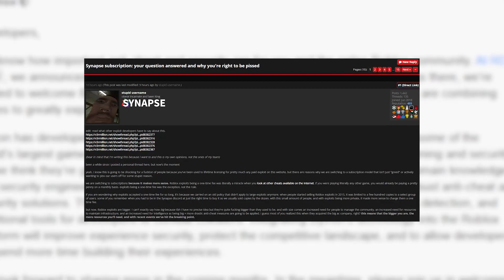BEST PILGRAMMED GUI! | AUTOFARM, AUTO ORE, ETC! | ROBLOX EXPLOIT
I am not responsible for any bans!

--~MUSIC~--